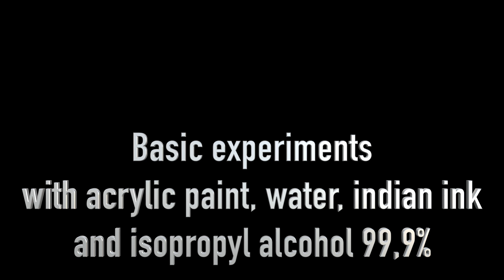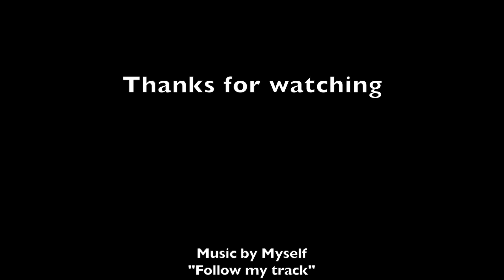BASIC EXPERIMENT WITH ACRYLIC PAINT, WATER, ISOPROPYL, INKS